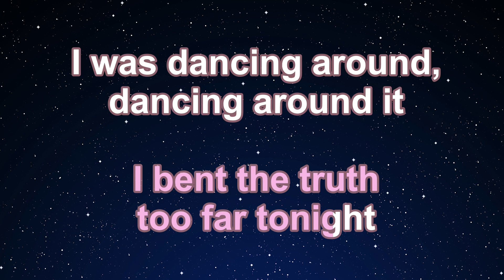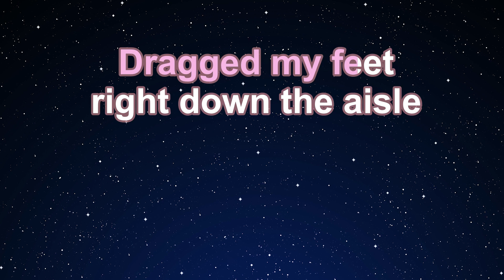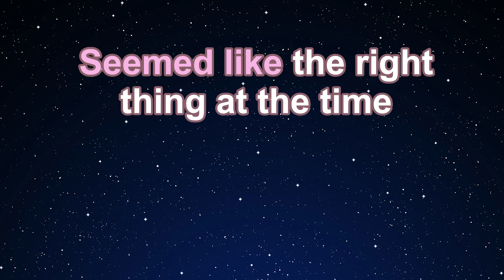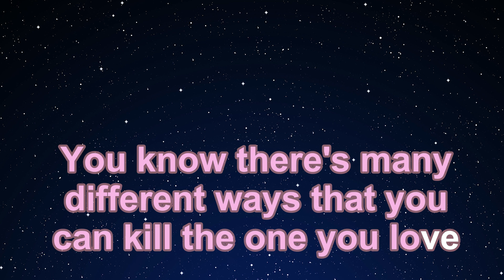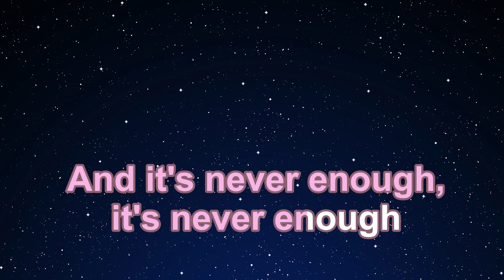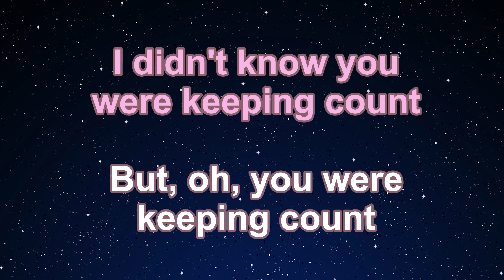Karaoke♬ High Infidelity - Taylor Swift 【No Guide Melody】 Instrumental, Lyric